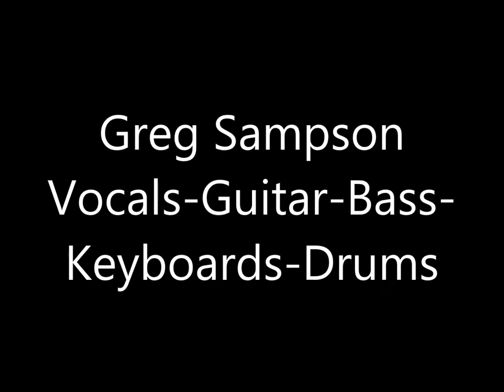Exceptional (Theme From Sochi) Version #2-Greg Sampson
This is version #2 remixed audio and a different video. Still featuring Minneapolis Musician (Piano and guitar) Greg Sampson.